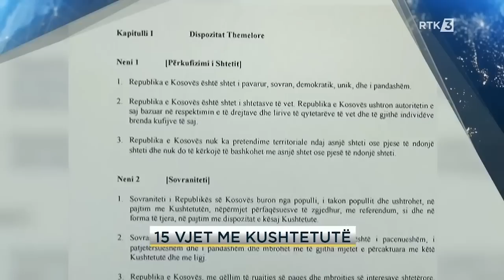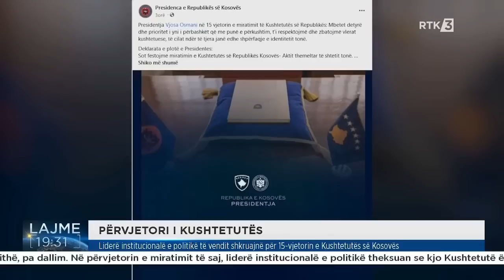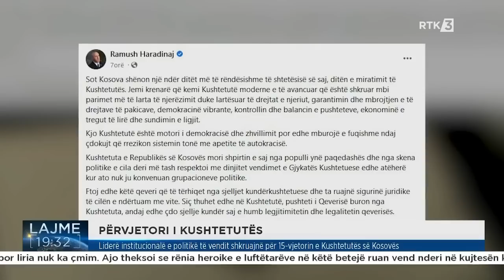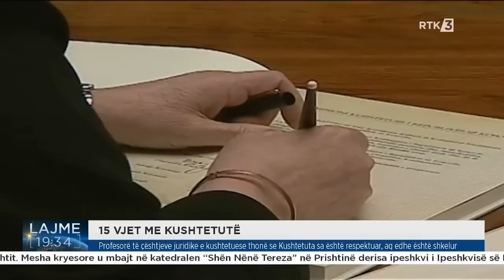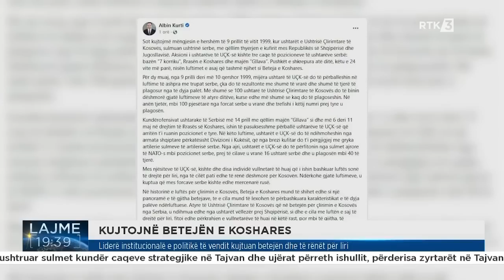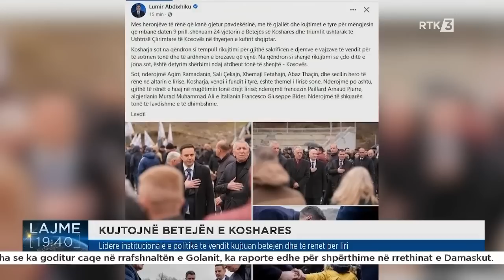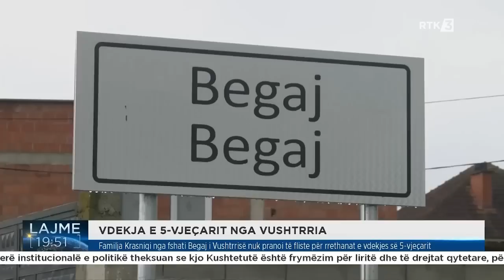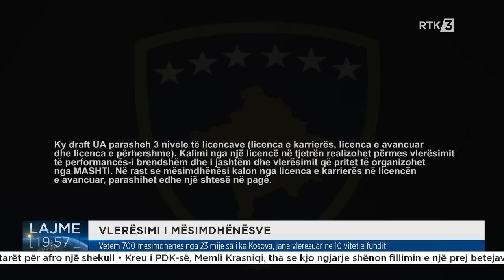Lajmet qendrore 09.04.2023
Follow RTK: Lajmet qendrore